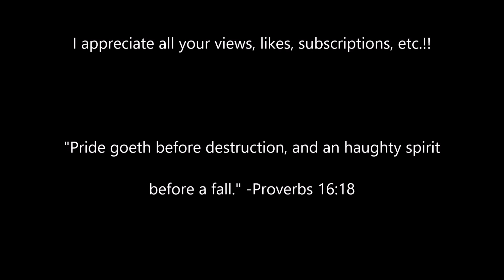A Quick, HOT Trip to the Dam with Ellie!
Come along with me and Ellie as we make a quick trip to the dam in Pickensville, AL to drag a few fish over the wall. It's HOT! But fun!

Thanks so much for tuning in to “Hook Line & Singer TV”! I’m your host, Bob Sellers, and I travel the country singing as a solo Christian artist. When home, there is no end to my adventures with my family and friends, in the great outdoors fishing and hunting, and doing other activities such as cooking, and just general fooling and frolicking. I document a lot of it right here on this channel.

Here’s some of the equipment used in creating this video:

DJI Osmo Action Video Cameras: Amazon.com : DJI Osmo Action - 4K Action Cam 12MP Digital Camera with 2 Displays 36ft Underwater Waterproof WiFi HDR Video 145° Angle, Black : Camera & Photo

YOLOtek GoPro Power-Stick 53" Boat Mount

Movo VXR10-PRO External Video Microphone

Purple Panda Lavalier Lapel Microphone Kit

PGYTECH Camera Cage

D&F Jaws Flex Clamp Mount

50 Piece Accessory Kit for DJI Osmo Action

Mail To: Bob Sellers
  2023 Sellers Rd.
  Carrollton, AL 35447